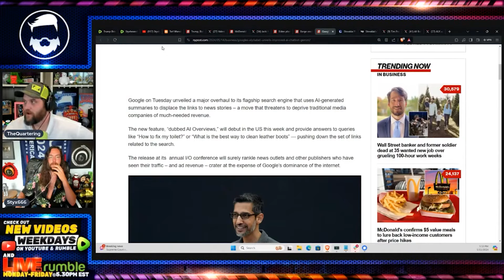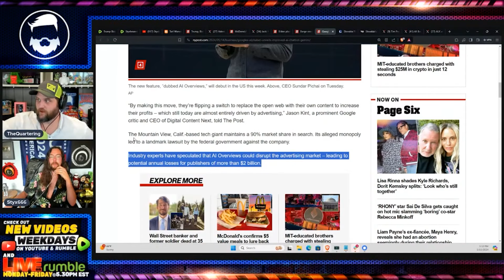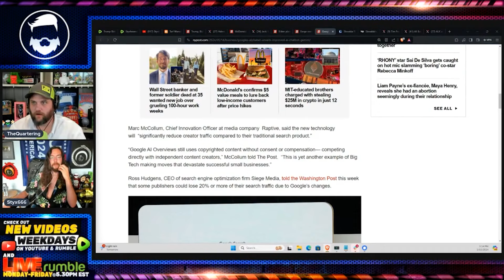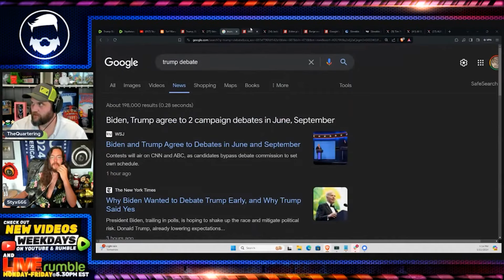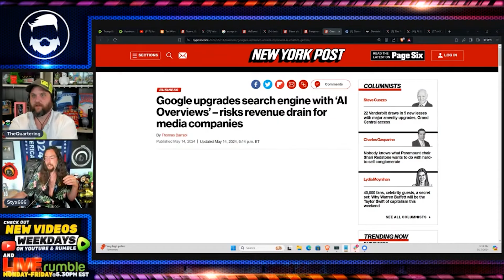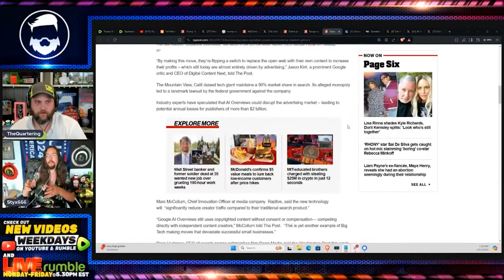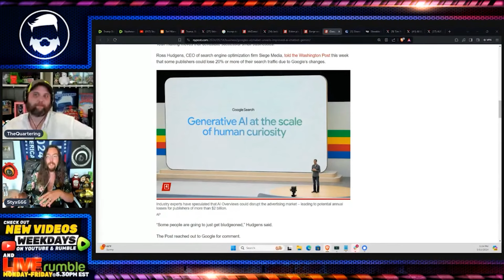A.I. To Destroy MSM w/ Styxhexenhammer